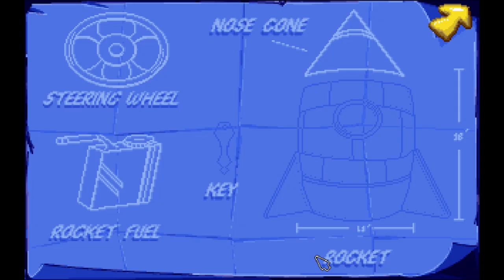Sky Plays Putt-Putt Goes to the Moon #4: The Journey Home (FINALE)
In this final episode of Putt-Putt's adventure to the moon, our favorite little car find all the pieces he needs for the rocket ship back home.